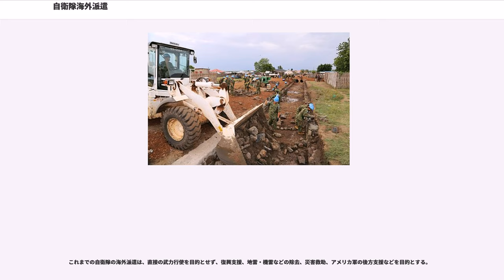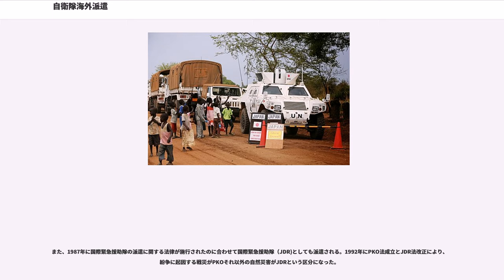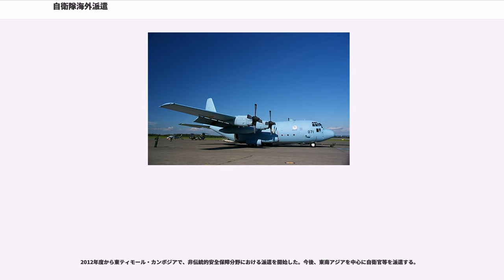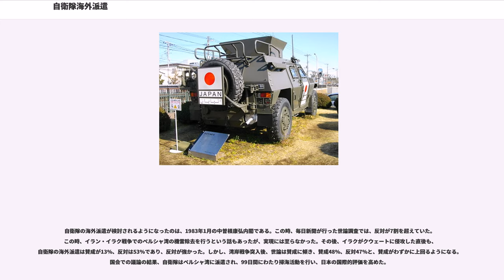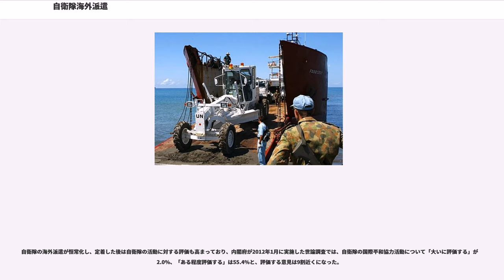自衛隊海外派遣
自衛隊海外派遣（じえいたいかいがいはけん）では、自衛隊の日本国外（海外）への派遣について記す。日本は、1989年（平成元年）の冷戦終結による緊張緩和、及び1991年（平成3年）の初頭に勃発した湾岸戦争により、それまでの活動の枠を超えた積極的な国際協力を求められるようになり、自衛隊ペルシャ湾派遣を契機に開始した。

各自衛隊は、設立当初より日本国憲法第9条の制約があり、専守防衛のための「必要最小限度の実力」として整備が進められた。海外展開能力は、それを超えるものとして忌避され、政府としても海外展開を行なわないようにしてきた。発足直前の1954年（昭和29年）6月2日には、参議院で「自衛隊の海外出動を為さざることに関する決議」（自衛隊の海外出動をしないことに関する決議）がなされた。1958年（昭和33年）には、国際連合レバノン監視団（UNOGIL）に停戦監視要員として自衛官10人の派遣を要請されるも、自衛隊法や防衛庁設置法に抵触する恐れがあるとして要請を断っている。また、1967年（昭和42年）の香港での暴動の際、海上自衛隊の護衛艦を派遣し邦人を沖縄までピストン輸送する計画があり、当時の首相である佐藤栄作も許可したとされるが、暴動の沈静化により立ち消えとなった。冷戦の後期になると、アメリカ軍に限った海外での共同演習が行なわれるようになり、海上自衛隊が1980年（昭和55年）から環太平洋合同演習（Rimpac）に参加している。冷戦の終結や好景気を背景とした日本の海外進出の進展による国民意識の変化などもあり、1991年（平成3年）に自衛隊の実任務として初めて掃海部隊の自衛隊ペルシャ湾派遣を行うこととなる。これを嚆矢に、武力紛争に巻き込まれる恐れが少ない地域を中心に、救難、輸送、土木工事などの後方支援（兵站）や司令部要員などへ非武装ないし軽武装の要員・部隊を派遣するようになった。2015年（平成27年）にはソマリア沖海賊の対策部隊派遣の一環で、初めて訓練でない多国籍部隊の司令官（CTF-151司令官）として自衛官を海外派遣した。以後、2017年3月～6月、2018年3月～6月にも派遣し合計3回となった。直接の戦闘は、2018年現在に至るまで経験していない。

統合幕僚監部が設置されて以降の海外派遣の運用は、統合幕僚監部が担当することとなった。

これまでの自衛隊の海外派遣は、直接の武力行使を目的とせず、復興支援、地雷・機雷などの除去、災害救助、アメリカ軍の後方支援などを目的とする。

また、1987年に国際緊急援助隊の派遣に関する法律が施行されたのに合わせて国際緊急援助隊（JDR)としても派遣される。1992年にPKO法成立とJDR法改正により、紛争に起因する戦災がPKOそれ以外の自然災害がJDRという区分になった。

なお、国際緊急援助隊の救助チームは災害救助の専門部隊を有する消防庁・警察庁・海上保安庁によって編成されており、国際緊急援助隊の自衛隊チームの任務は復興支援や医療支援、後方支援が任務である。自衛隊は災害派遣で災害救助を行うが、あくまでも災害現場での捜索救助は消防の専門であり自衛隊の専門ではない。

根拠となる法律、及び成立の契機となった事件を記す。2006年（平成18年）12月15日に成立した改正自衛隊法（第3条の2）などにより、海外派遣が付随任務から本来任務に格上げされた。

日本政府は、中華人民共和国政府と共に、旧満州国地域（中国東北地方）において関東軍が遺棄したとされる化学兵器の発掘・回収・処理を行っている。防衛省は、事業の日本側窓口である内閣府遺棄化学兵器処理担当室の依頼を受け、陸上自衛隊の化学兵器担当官などを2000年（平成12年）より吉林省へ派遣している（2007年（平成19年）に7度目の派遣）。業務内容は、砲弾の識別、砲弾の汚染の有無の確認、作業員の安全管理などである。

2012年度から東ティモール・カンボジアで、非伝統的安全保障分野における派遣を開始した。今後、東南アジアを中心に自衛官等を派遣する。

自衛隊の海外派遣が検討されるようになったのは、1983年1月の中曽根康弘内閣である。この時、毎日新聞が行った世論調査では、反対が7割を超えていた。この時、イラン・イラク戦争でのペルシャ湾の機雷除去を行うという話もあったが、実現には至らなかった。その後、イラクがクウェートに侵攻した直後も、自衛隊の海外派遣は賛成が13%、反対は53%であり、反対が強かった。しかし、湾岸戦争突入後、世論は賛成に傾き、...